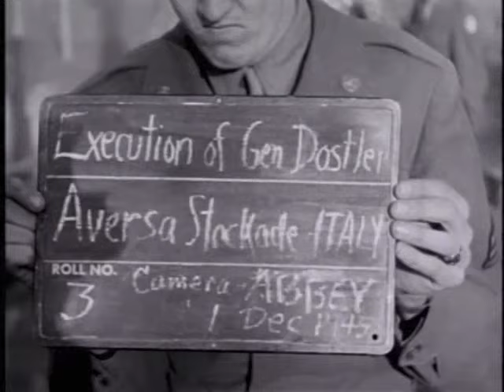Gen. Anton Dostler (1945) Verdict and Sentence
In Oct. 1945, German General Anton Dostler was convicted of war crimes being found guilty of ordering the execution of American POWs during the Italian campaign. This was the first allied war crimes trials to be held after the end of World War II. He was executed Dec. 1, 1945 by a 12 man firing squad. It was filmed on black and white movie and still cameras.